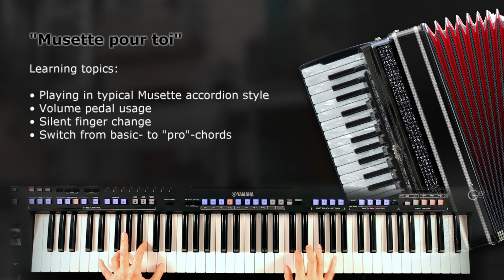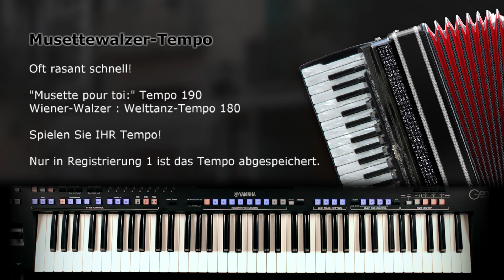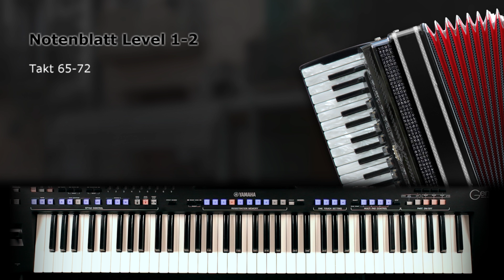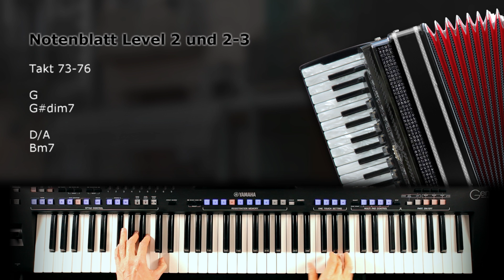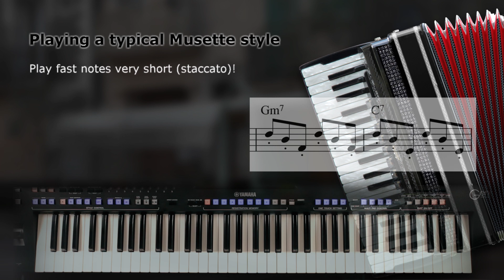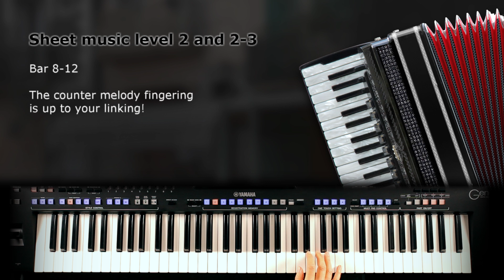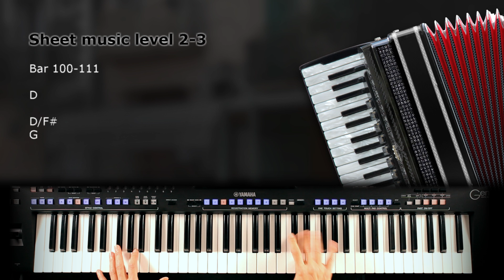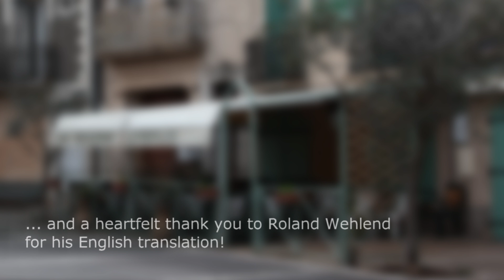Musette pour toi - Fit4Keys - Soundwonderland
00:09 Live-Aufnahme am Yamaha Genos
02:13 Deutscher Workshop-Teil
20:26 English tutorial

02:13 Deutscher Workshop-Teil

00:00 Einleitung

02:26 Noten-Versionen:
02:44 Simplified (vereinfacht)
02:59 Advanced (mittelschwer)
03:07 Pro (Profi)

03:35 Tipp zum Ablauf

03:50 Typische Musette-Spielweise
03:59 Staccato
04:17 Achtel-Triolen
04:45 Achtel-Übergänge
04:58 Typischer Schluss
05:09 Balg-Dynamik

05:39 Die 8 Registrationen

06:24 Musette-Tempo
06:56 Tempo nur auf der 1. Registration gespeichert

07:18 Takt 1-8
08:45 Takt 8-12
09:35 Takt 12-16
10:32 Takt 16-20
11:10 Takt 20-24
11:21 Takt 24-32
11:51 Takt 31-40
12:37 Takt 31-48
12:48 Takt 40-48
13:34 Takt 48-64
15:35 Takt 65-72
16:20 Takt 73-88
17:36 Takt 88-91
17:55 Takt 88-104
18:37 Takt 92-103
18:50 Takt 100-111
19:18 Takt 108-128
19:42 Takt 125-128
19:48 Takt 119-128
20:06 Takt 125-128

20:13 Schlusswort

20:26 English tutorial

20:28 Introduction

20:50 Sheet music versions:
21:01 Simplified
21:16 Advanced
21:25 Pro

21:53 Song sequence tip

22:11 Typical Musette playing
22:20 Staccato
22:39 Quaver triplets
23:08 Quaver transitions
23:21 Typical Musette ending
23:32 Dynamic of the acordion bellows

24:06 The 8 registrations

24:54 Musette tempo
25:30 Tempo stored only to registration 1

25:57 Bar 1-8
27:23 Bar 8-12
28:13 Bar 12-16
29:10 Bar 16-20
29:49 Bar 20-24
29:59 Bar 24-32
30:30 Bar 31-40
31:15 Bar 31-48
31:27 Bar 40-48
32:12 Bar 48-64
32:52 Bar 65-72
34:59 Bar 73-88
36:15 Bar 88-91
36:34 Bar 88-104
37:16 Bar 92-103
37:28 Bar 100-111
37:58 Bar 108-128
38:27 Bar 119-128
38:45 Bar 125-128

38:52 Final words